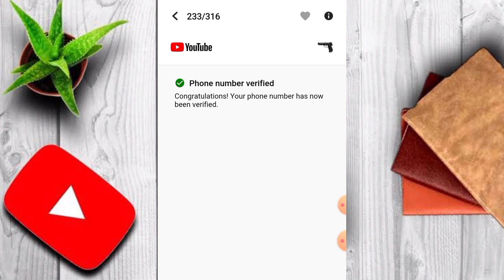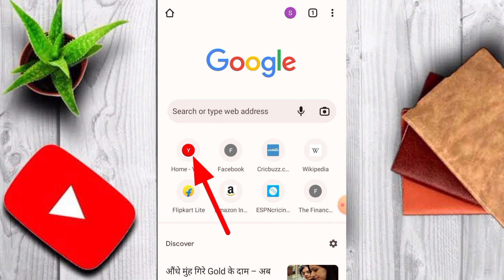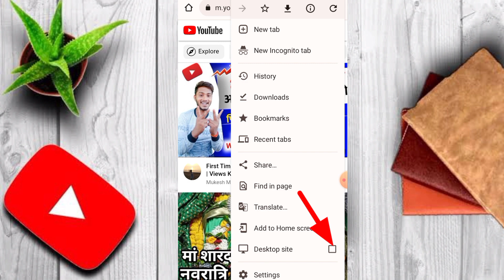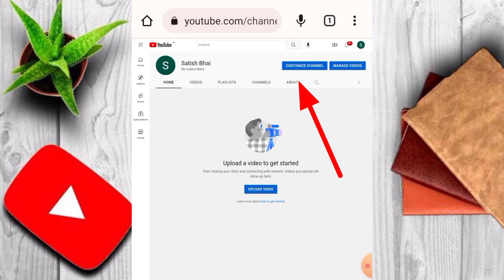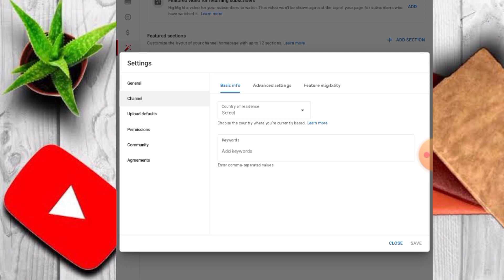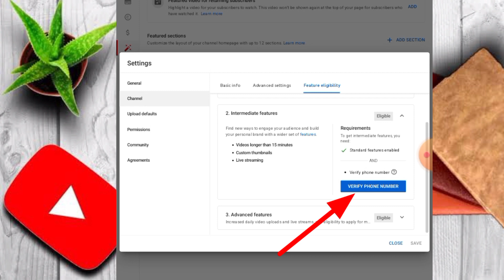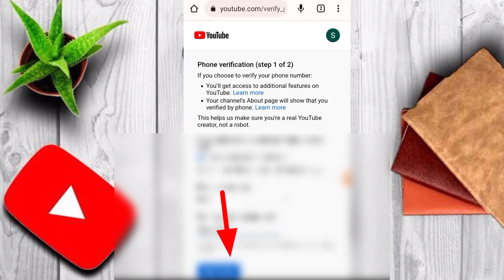Youtube Channel Verify Kaise karte Hai | How To Verify 2022 | Youtube Channel ko Verify Kaise Karen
How To VERIFY YouTube Account in Mobile 2021 🔥 | Youtube Channel verify kaise kare on Android

Youtube Channel Verify Kaise karte Hai | Youtube Channel ko Verify Kaise karen | How To Verify 2022

channel verify kaise kare !! youtube channel verify kaise karte hai

youtube channel verification kaise karen
youtube channel verification
youtube channel verification kaise kare
youtube channel verification karne se kya hota hai
how to verify youtube
how to verify youtube channel 2022
how to verify youtube studio

how to verify YouTube account 2022
YouTube verification
YouTube channel verification
YouTube channel verify kaise karte hain
2022 youtube channel
Apne Youtube channel ko verify kaise kare
Apne Youtube channel ko verify kaise kare | youtube account verify kaise kare
YouTube verify kaise kare mobile se

यूट्यूब चैनल वेरीफाई कैसे करे
चैनल वेरीफाई